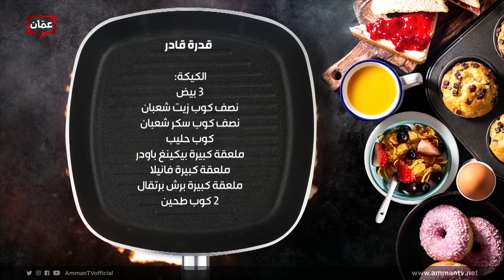طريقة عمل كيكة قدرة قادر الشهية من الشّيف امتياز الجيتاوي - بهار ونار